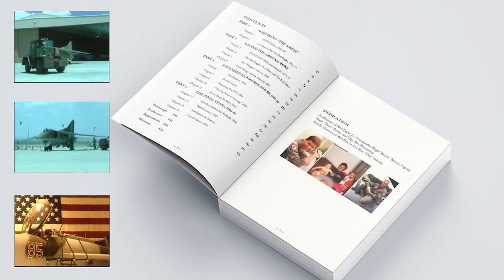Libya Raider - Flying on El Dorado Canyon. Jim Jimenez [Full]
0:00 Intro and Jim’s background
6:18 Turning initial (F-111) disappointment into determination
11:44 How she wants to kill you, but WSOs are good!
16:36 Arriving at Lakenheath and an overview of the F-111F
29:25 The mission
33:35 Flying heavy/the end of the world/not all pylons pivot
38:14 Genesis of the Libya raid, accumulation of “indicators”
47:20 Stepping to the jets, time to go
49:30 The “original” small scale plan, crew selection
54:57 An ad break we can all get behind!
55:50 Planning, involvement of actual participants, deconfliction with the Navy
1:01:40 CSAR plan?
1:03:30 Practice of long missions?
1:05:30 Deception plan
1:07:50 Planning in more detail
1:11:32 The step in more detail
1:13:36 Emotions and managing them throughout this phase?
1:16:08 Vietnam lessons passed down by vets
1:18:40 The SAM threat and mitigation?
1:21:17 A couple of side stories before “we” drop off the tanker
1:27:01 Lights off and dropping off the tanker……
1:41:50 Downtown - approaching the target
1:45:14 Off target - delousing ship and 662kts!
1:49:01 First go pill - time to tank
1:52:22 The BBC keeping the crews company on RTB
1:54:55 Coasting in/sunrise/ national anthems
1:57:10 Handing piddle packs to the “welcoming committee”
1:59:20 Debrief and details
2:07:38 Any lasting after effects/thoughts?
2:10:10 Loss of Karma 52
2:14:25 The influence of the raid on remaining service
2:16:20 The “red headed stepchild” lives up to the moment
2:18:10 Why the raiders avoided any limelight